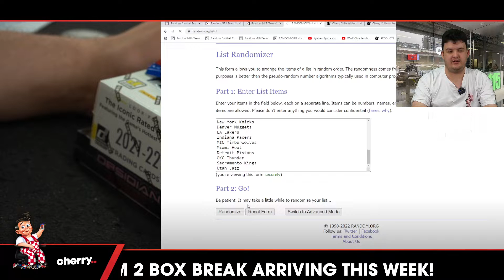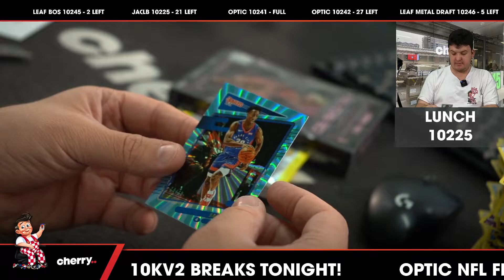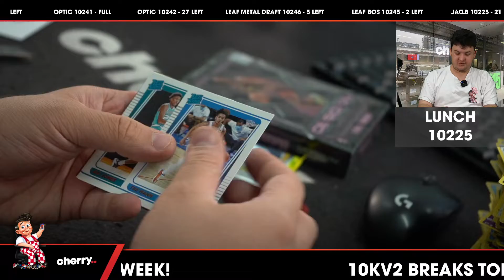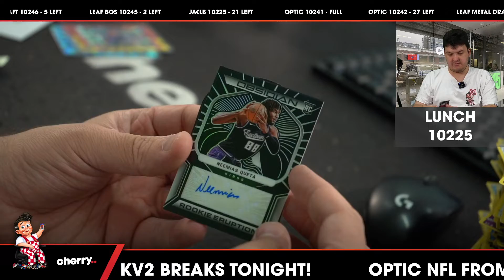Lunch Break - Daily Multi-Box NBA Break #10225 - Random Team - Sep 08 (12pm)